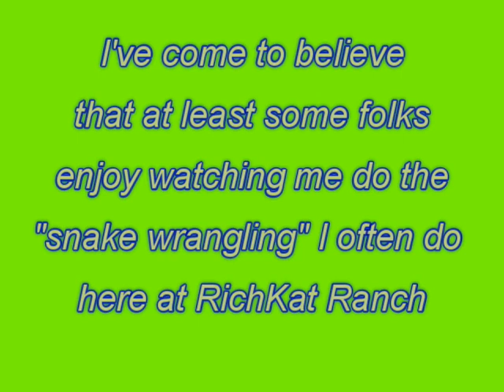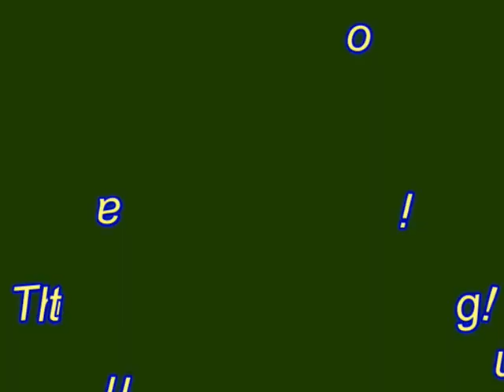Kat the SNAKE WRANGLER!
For those who don’t know – we have lots of wildlife visitors here at RichKat Ranch, pretty much on a daily basis. From Various birds – including hawks and vultures, to all different kinds of turtles, to the more “traditional” squirrels, raccoons, rats and mice, opossums, and skunks, to lizards, frogs, spiders and other “bugs”, to bobcats and coyotes – we see them ALL. But, perhaps our most regular visitors are the snakes that like to eat at the “buffet” in the duck and goose pen and yard. We have yet to encounter any dangerous species in the 9 and a half years we’ve lived on this property. But Western Rat Snakes (Pantherophis obsoletus) – also known as “Black Rat Snakes”, “Black Snakes”, and “Chicken Snakes”, and Water Snakes (Nerodia sp.) are around most of the time. They don’t bother our animals, and just hang around for eggs and other critters small enough to eat. I do spend a good bit of time during the summers moving them out of the pen so that I can have eggs for our family. But they do a great job keeping rodents out of the feed so they are welcome here! (They do a better job at pest control than the cats who come and go from the barn!)

Thank you for visiting our channel and watching this video! We hope to see you again soon, and we invite you to check out the NEW RichKat Ranch merch available through our Zazzle shop

Please consider supporting us on Patreon - your help will go a long way toward allowing us to deliver the educational and encouraging content we strive to share with our YouTube family!